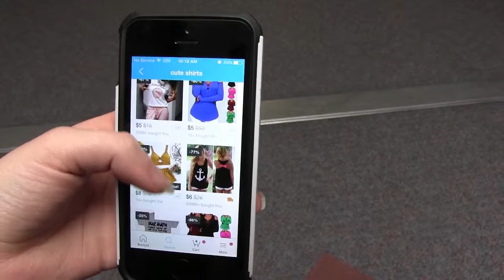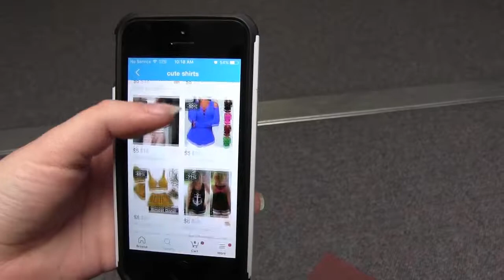Self Expression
Haley M.